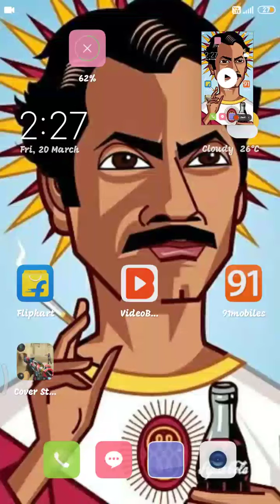Game video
You like the game
Have you fan
PUBG GAME ALL GUN WAPPEN
and go to download the game